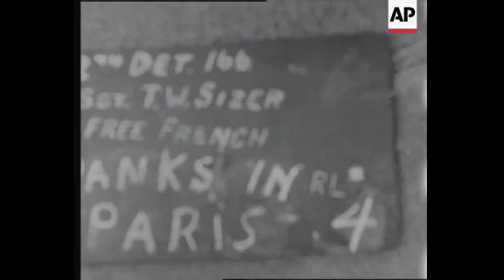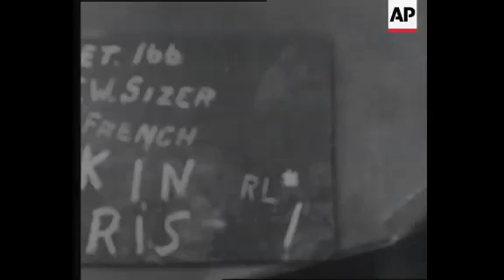US Forces Parade in France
(31 Dec 1945) Story 6 - 01:47:08 - 01:57:00